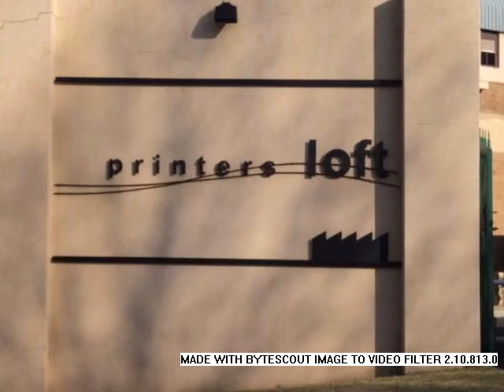2.0 Bedroom Flats To Let in Helderkruin, Roodepoort, South Africa for ZAR R 5 000 Per Month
Bedrooms: 2.0
Bathrooms: 1.5
Garages: 0.0
Price: R 5 000 Per Month

Property Description:

Available 1 June 2016

2 Bedroom, 1.5 Bathroom, lounge area. Single carport. Lovely complex with 24h security at entrance. Walking distance to Westgate Mall & close to Horison Shopping centre. Close to public transport. Laundromat in complex. Easy access to Ontdekkers Road. Pre-paid electricity.

Flora Centre
Florida Junction
Florida Veterinary Hospital
Life Flora Clinic
Netcare Constantia Clinic
Westrand Dental Centre
Westgate
Nitedoc
Checkers
Pick 'n Pay
Dischem
FNB
Standard Bank
Absa

Laerskool Helderkruin
Laerskool Roodekrans
Ridgevale Primary School
Laerskool Horison
Laerskool Jozua Naude
West Ridge High School
Horizon View Primary School

Contact one of our friendly agents to view today!